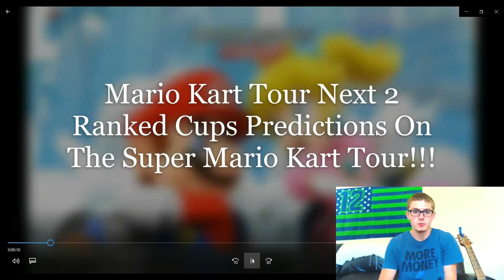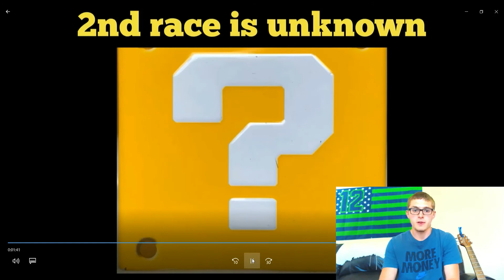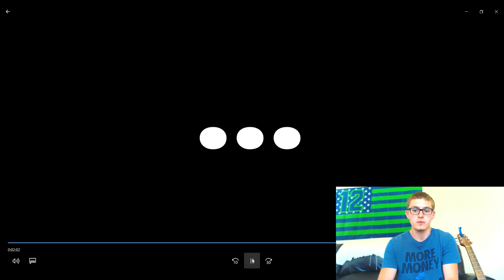Mario Kart Tour Next 2 Ranked Cups Predictions On The Super Mario Kart Tour!!!